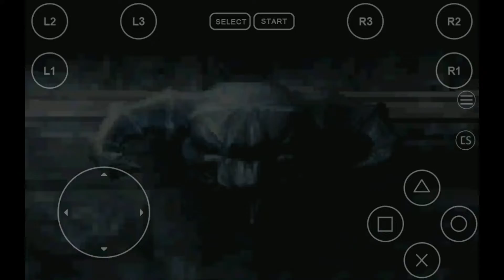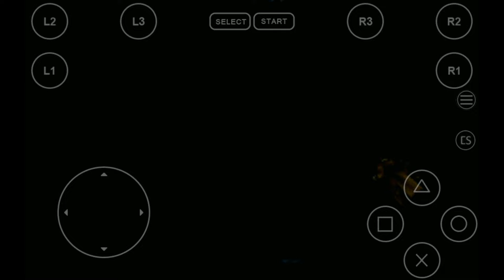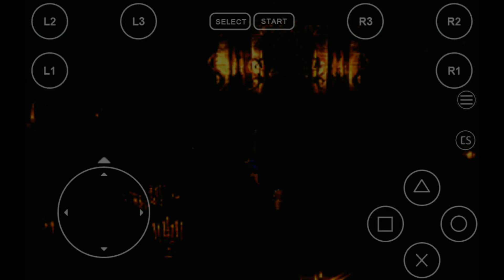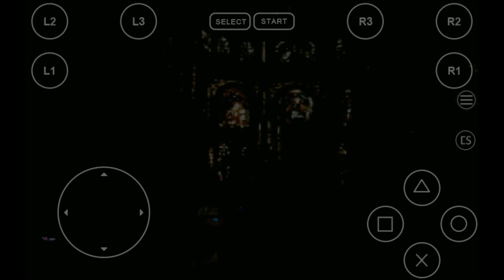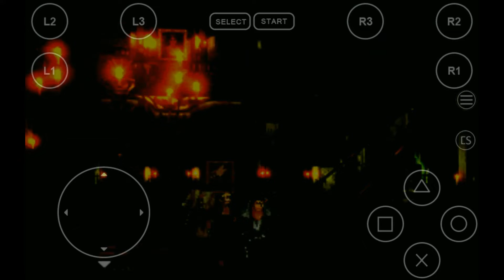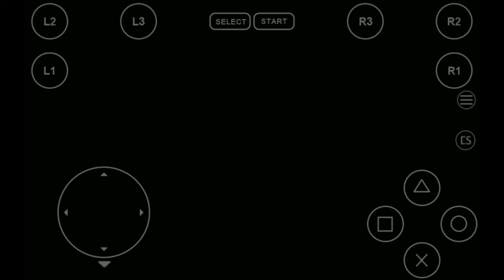Final Fantasy VIII CD 4-ULTIMECIA'S CASTLE! Squall, Zell and Irvine destroy RED GIANT&GARGANTUA!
The COMPLETE CARD COLLECTION: " OMEGA WEAPON: " Good vision!